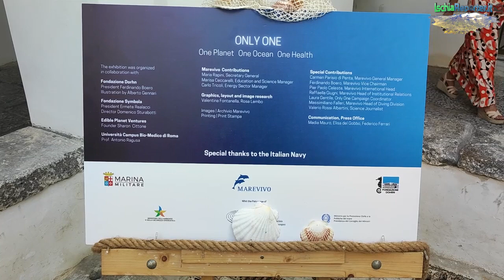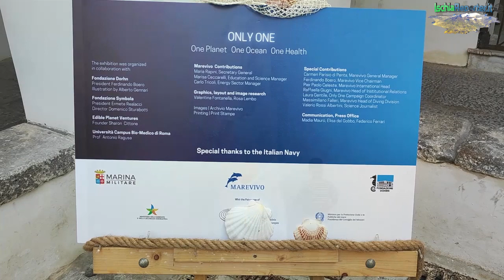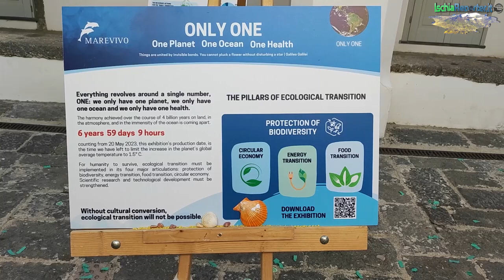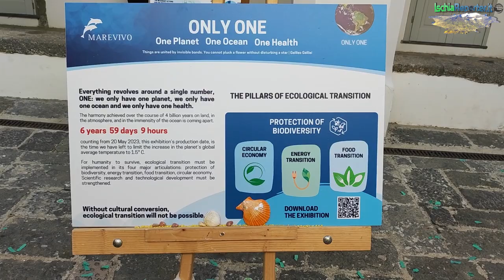Nel Chiostro di san Francesco d'Assisi in Forio Mostra Fotografica ONLY ONE